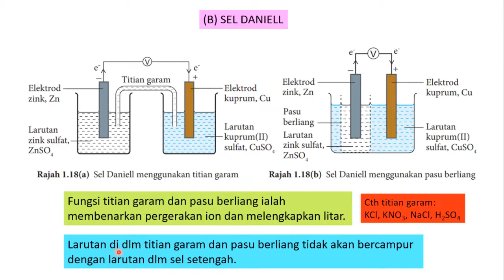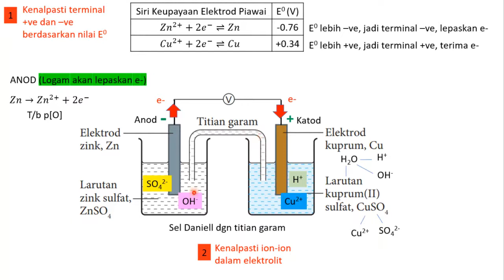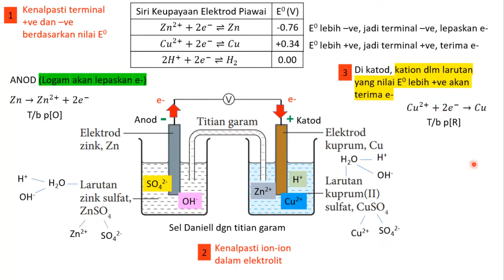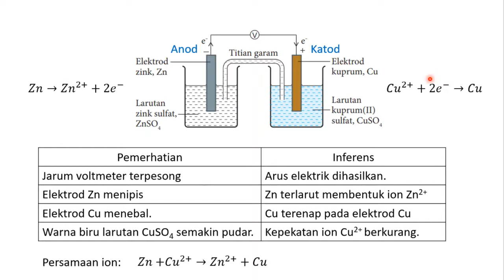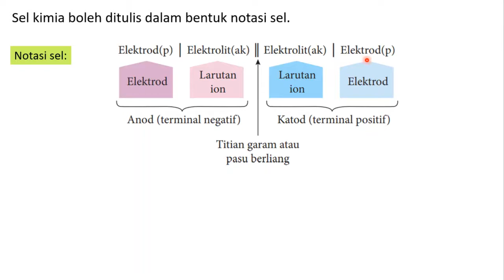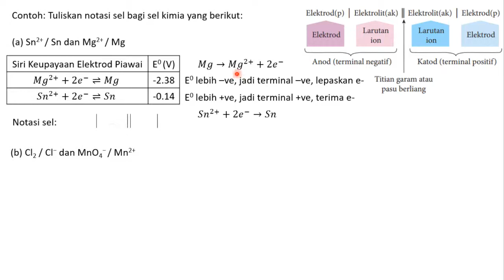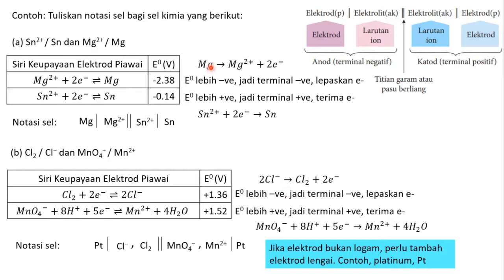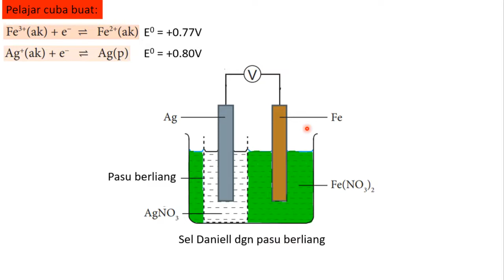1.3.1B MS 28 SEL DANIELL